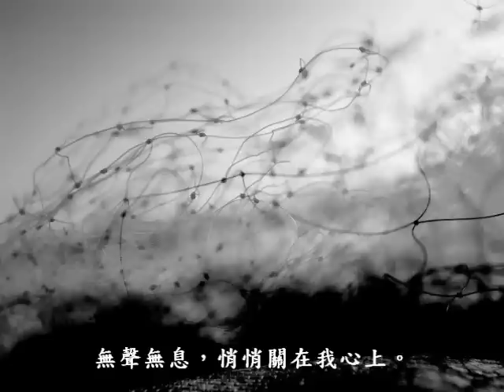【那。一扇窗】- 演奏版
.demo音樂版

　　【 那。一扇窗 】／極墨

　　那一扇窗，再沒有人對內張望。
　　曾經風花暗香，經歷無數，春暖秋涼夏熱冬寒。
　　那一扇窗，再沒有人對著歌唱。
　　明月依舊光亮，窗櫺腐朽，撐不住愛攀爬的重量。

　　那一扇窗，陰暗教人感傷，彷彿空氣都被抽乾。
　　那一扇窗，任由寂寞掩將，無聲無息悄悄關在我心上。

　　■ 詩詞：極墨
　　■ 作曲：飛天
　　■ 編曲：張政宇

　　■ 錄音：胡福和 音樂工作室
　　■ 攝影：燁室玄島
　　■ 影片：飛天